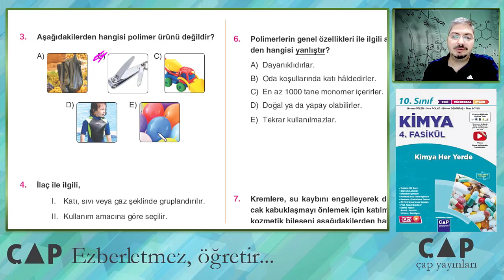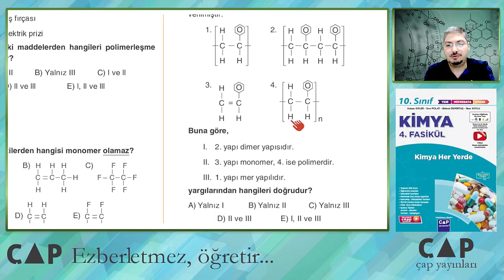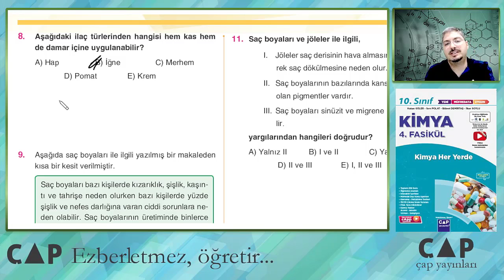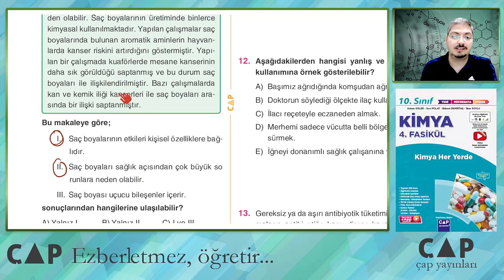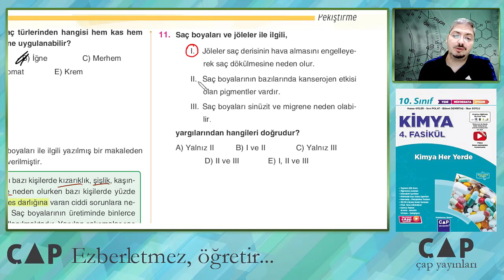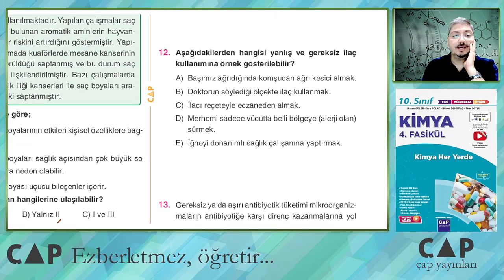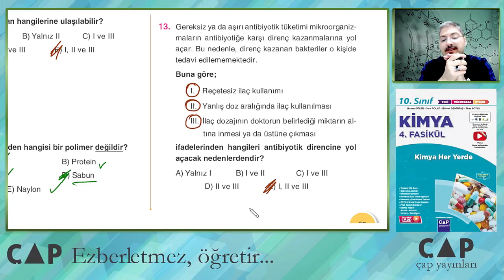10.Sınıf Kimya - 4.Fasikül - Pekiştirme Testi - 1